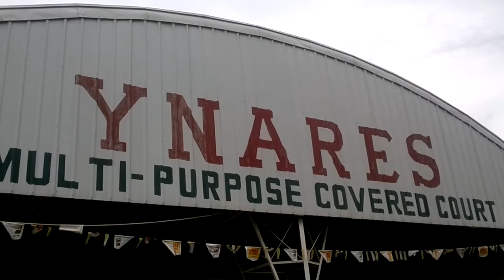tricycle terminal 2014 june 08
SI-2 TODA TERMINAL SA TABI NG ULTRA MEGA SUPER MARKET SA SAN ISIDRO MONTALBAN RODREGUEZ MONTALBAN RIZAL.